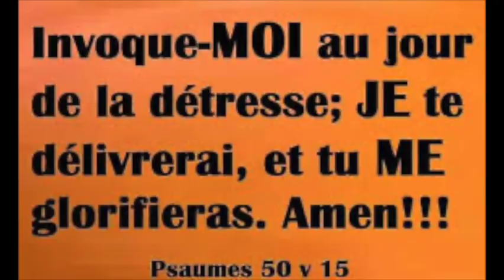ANYEN pa IMPOSSIBLE pou BONDYE Episode10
Les moments d'épreuves!